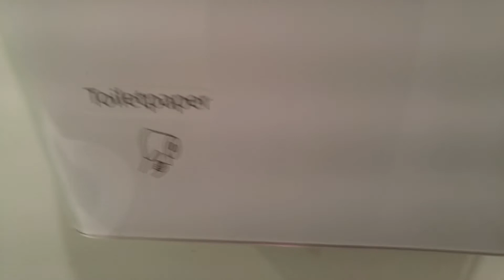Holland/Netherlands airport bathroom